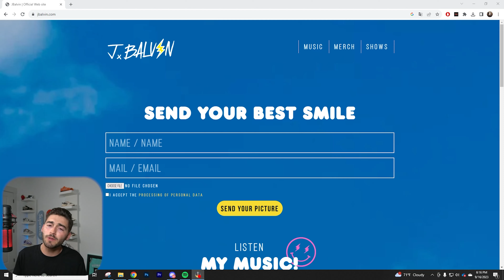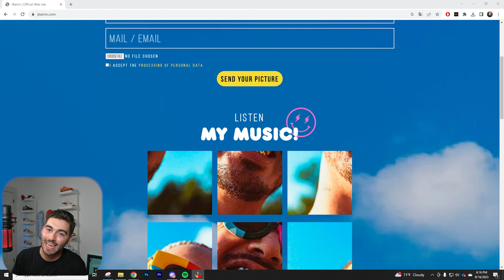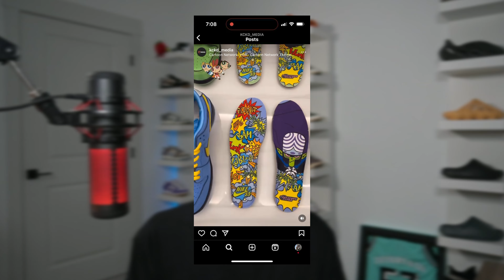Travis Scott Jordan 1 Golfs ARE HERE J Balvins SPECIAL RELEASE & YEEZYS Return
✅ Kckd Notify : Premium Discord where we provide you with early links, bypass links monitors, shock drops, and a great community!